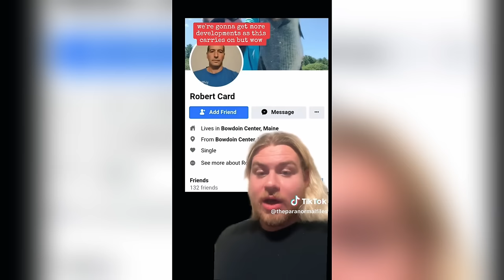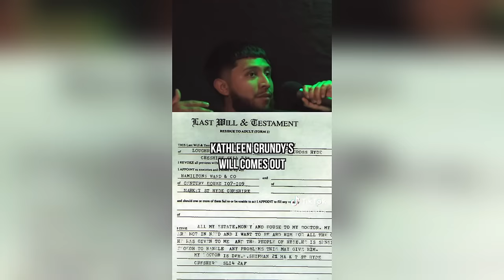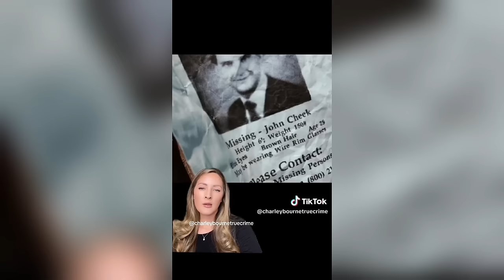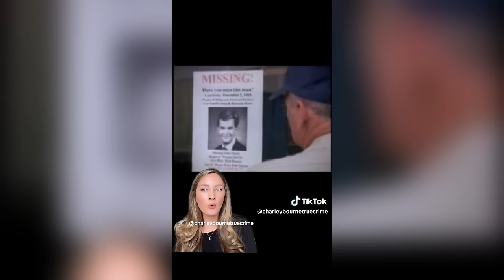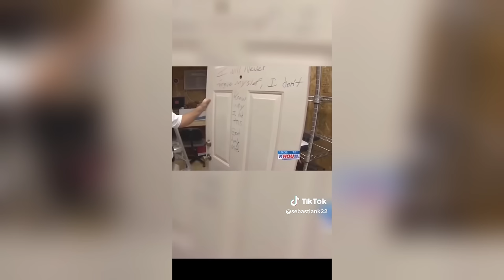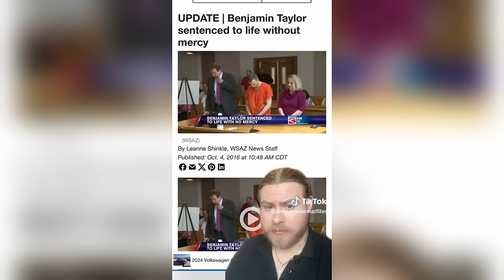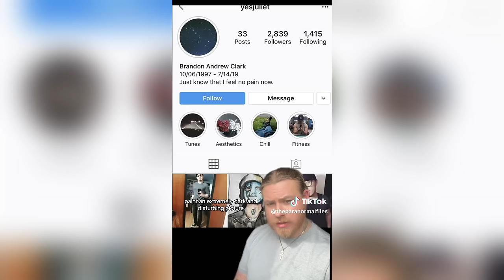Scary True Crime TikToks 😱 Creepy Shorts Compilation #212